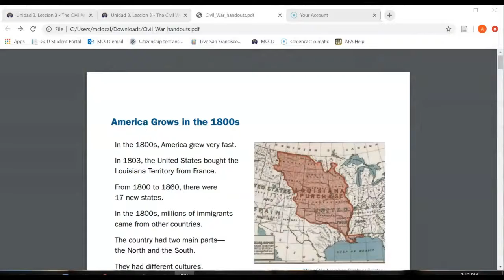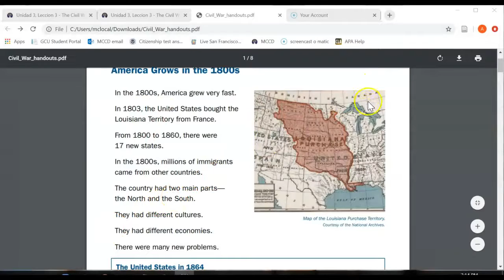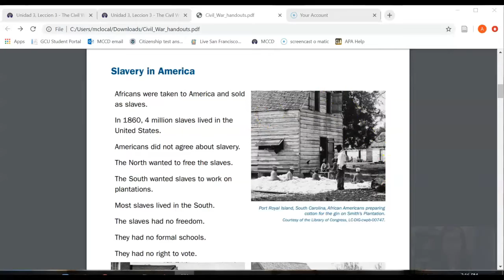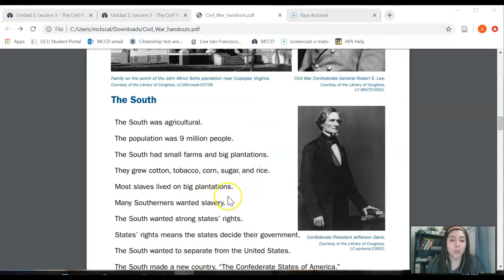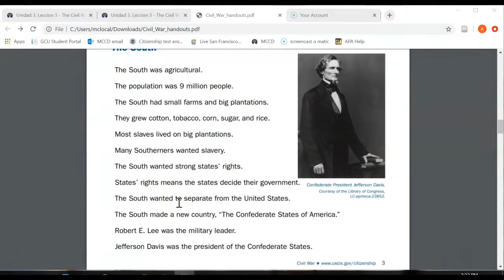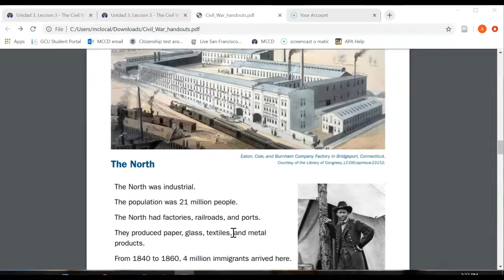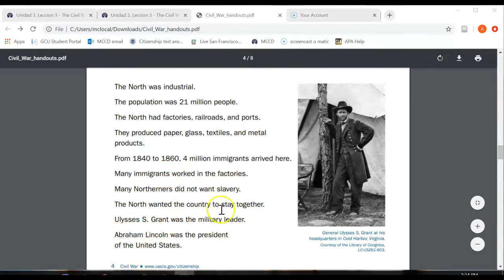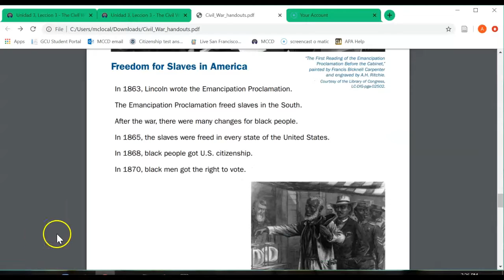Guerra Civil (parte 1)